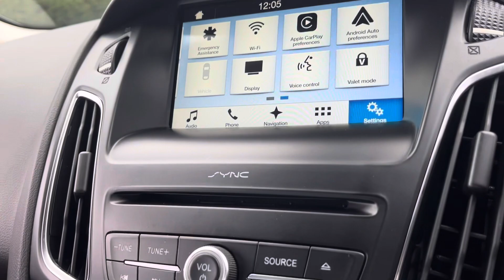FORD FOCUS 1.5 TITANIUM TDCI